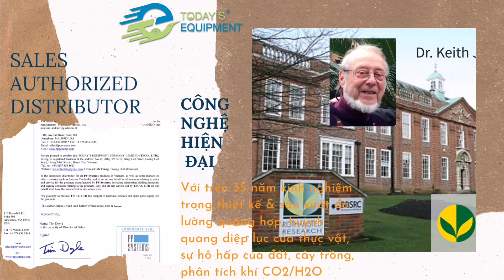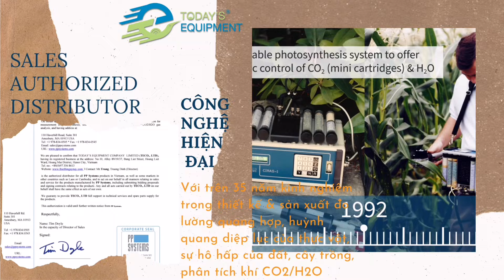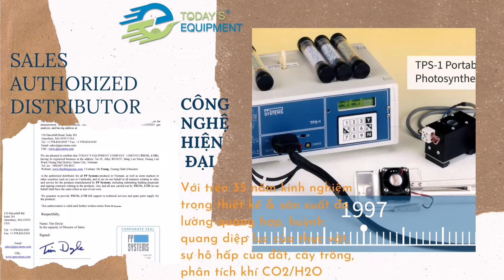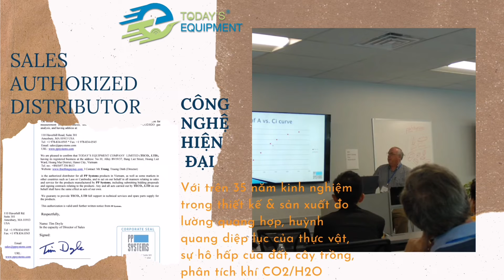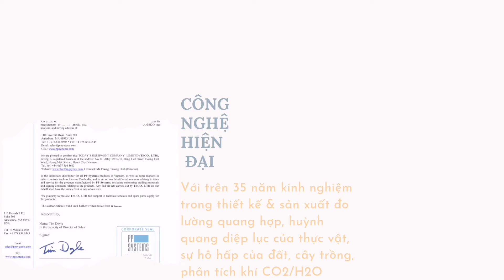Thiết bị Ngày Nay "Giới thiệu hãng PP Systems, Inc" - Đại diện duy nhất chính thức tại Đông Dương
Công ty TNHH Thiết bị Ngày Nay - Đại diện Ủy quyền duy nhất chính thức tại Đông Dương _Giới thiệu hãng PP Systems, Inc" với hơn 35 năm trong Giải pháp Công nghệ thiết kế và sản xuất thiết bị đồ đạc và phân tích quang hợp thực vật, diệp lục huỳnh quang, sự hô hấp của đất cây trồng, phân tích khí CO2 /H2O
Mọi thông tin chi tiết về sản phẩm phù hợp cho lĩnh vực ngành, đối tượng,.
🎥CÔNG TY TNHH THIẾT BỊ NGÀY NAY
ADDRESS : Hanoi & HCM
☎️Hotline Services 24 /7: 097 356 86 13